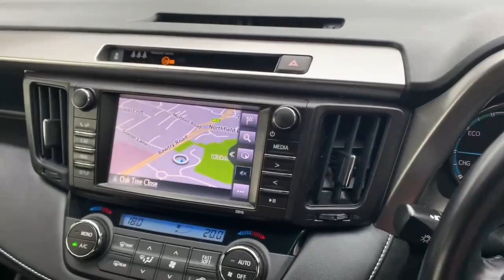YM16BWW TOYOTA RAV-4 VVT-I ICON AWD WHITE 2016, TOYOTA BURROWS ROTHERHAM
2016 TOYOTA RAV-4 VVT-I ICON AWD ESTATE PETROL/ELECTRIC, in WHITE